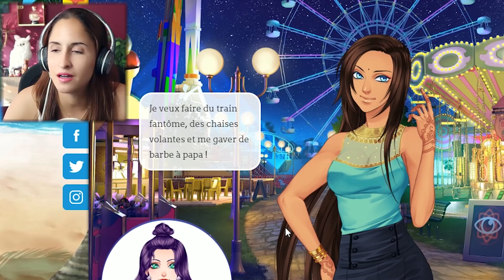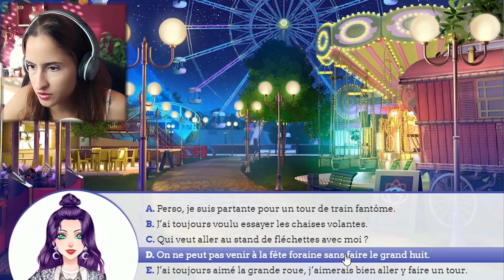LE DRAME...(Adieu Nath ?) - A.S Campus life #61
On finit cet épisode en beauté !

REJOINS - MOI !

Snap : doomsytb